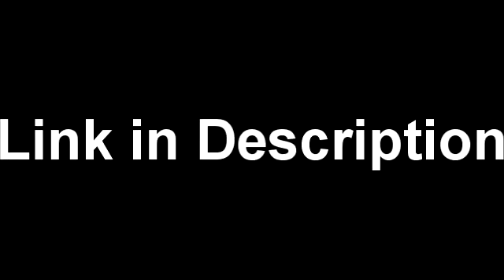Sparta Remix Channel Arrived